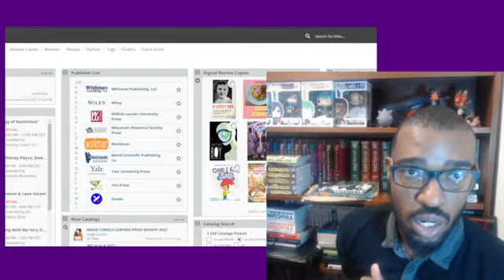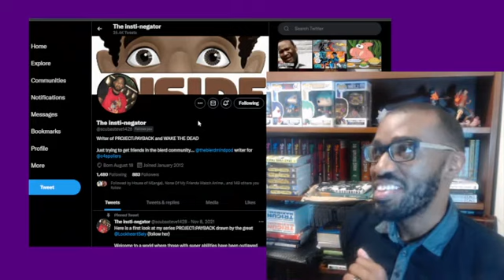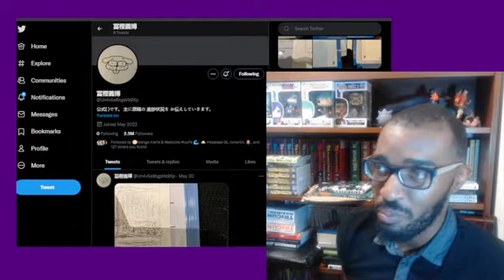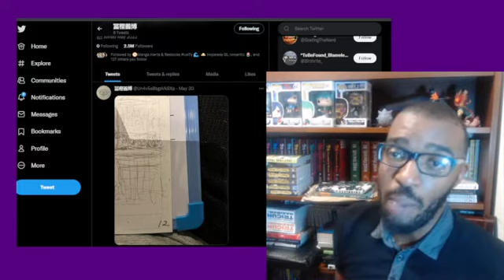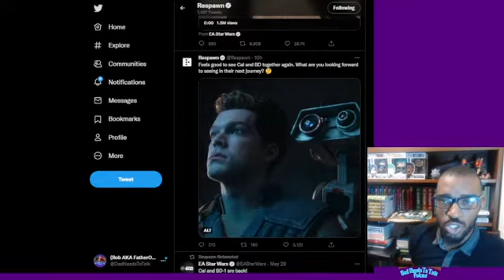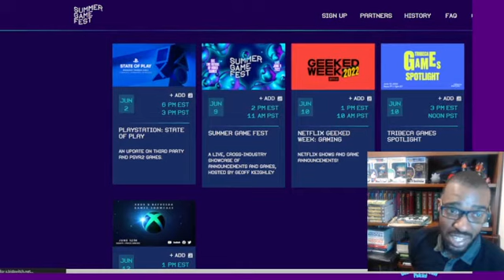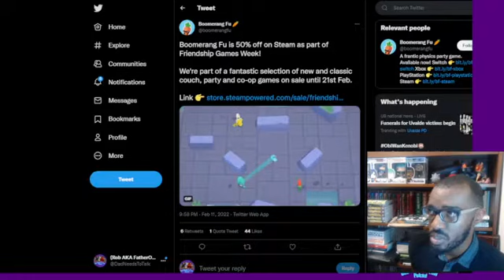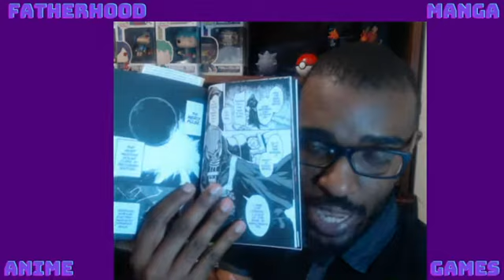Return & Reflection in Black Lagoon | Dad Needs To Talk EP 60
I am back! This week on the podcast I catch up on life, news etc that's happened while I was on my break. I have a huge announcement regarding a big opportunity I got. I also dive into Black Lagoon, Better Call Saul and so much more!

Timestamps
(00:00) Intro
(01:30) Life Talk & Housekeeping
(19:50) Manga/Book Review resource tips
(23:50) Fan Expo Dallas Panel Announcement!
News
(33:30) RUMOR* Bleach streaming rights battle Crunchyroll vs Disney+
(38:08) Hunter x Hunter manga returning!
(41:50) Top 10 Manga Sales of first half of 2022
(46:15) Star Wars Jedi Survivor Game announced
(49:30) Summer Games Fest 2022 Schedule
Games I played
(51:33) Horizon Forbidden West
(52:10) Co-op with Vash; Boomerang Fu & Sonic Mania
Manga/Comic
(55:35) New manga pickups
(59:00) My Hero Academia Vigilantes Series End
(01:00:54) Spy x Family chapters 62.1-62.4
(01:02:45) Akane-banashi
(01:04:40) One Piece chapter 1050
(01:09:09) Invincible Compendium 1
Anime/TV
(01:11:40) General Talk
(01:15:10) Young Justice S4 ep 24
(01:15:55) Summer Time Rendering ep 5-7
(01:18:40) Black Lagoon Anime rewatch
(01:27:14) Better Call Saul S6 mid season finale
(01:39:15) Outro